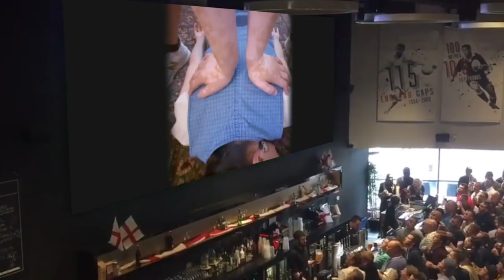The MOST RIDICULOUS chiropractic clips out there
Markers:
00:00 @ilanasheykhet3962@ilanasheykhet self adjusting
01:07 More adjustments
01:32 Back cracking applause
01:54 Cracking friend's back
02:53 Couple chiropractic
04:04 Watch out for the cat

Don't want to be featured on this channel? Contact @chirotag on Instagram.